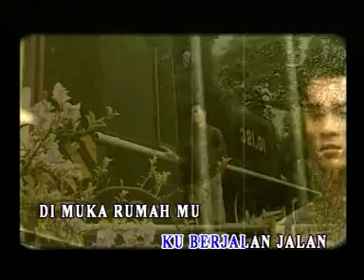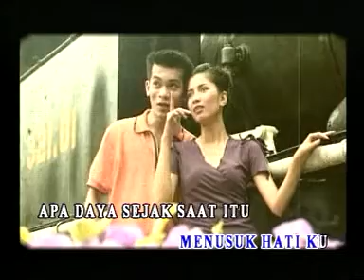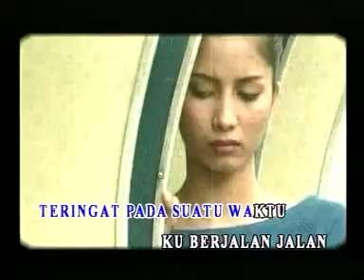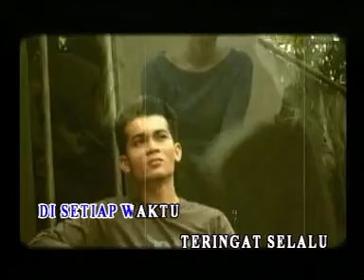1256 Teringat Selalu Tetty Kadi L